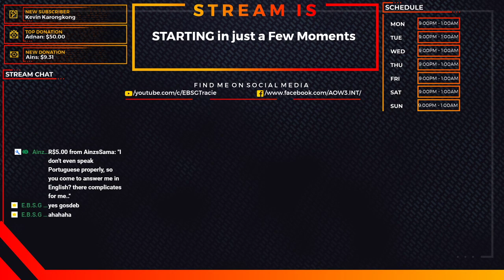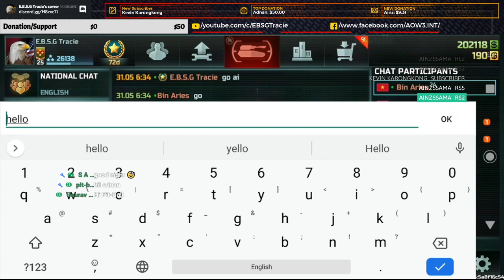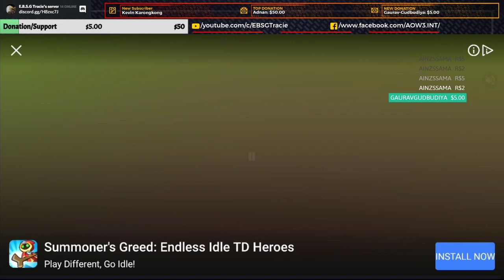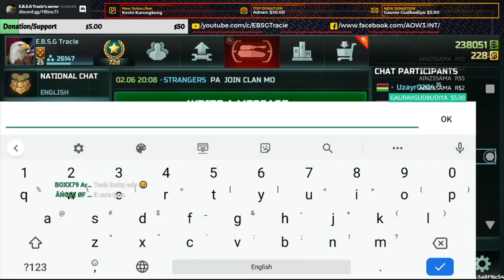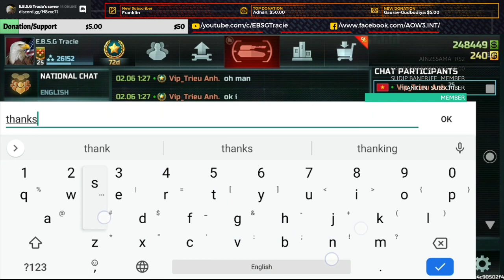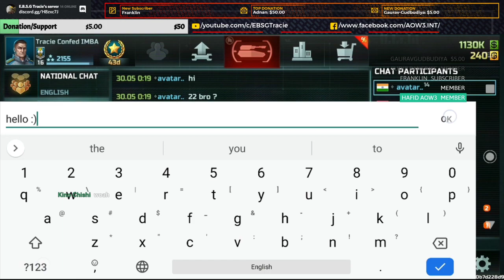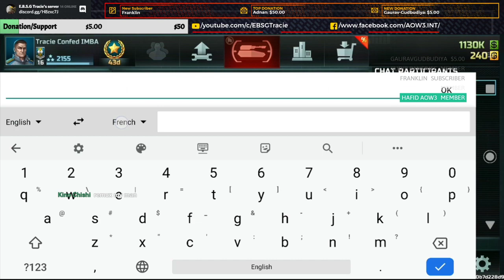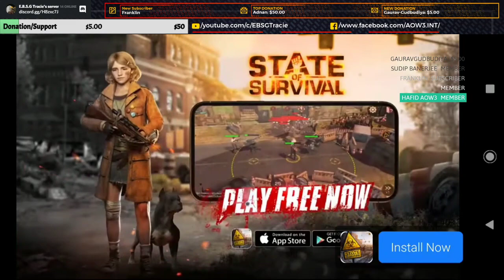(AOW3) - E.B.S.G Tracie Live Gameplay! ( Confederation & Resistance )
If you have questions about the game feel free to ask me on the stream or comment on the video i will answer question to the best and as fast as i can thank you!.

Also if you would like to be my recruit in ART OF WAR 3 GLOBAL CONFLICT!
You will also receive instructions and tips directly from me via pm! As part of the benefit!

For classic REAL RTS LIKE RED ALERT ON MOBILE!

Watch me stream Art of War 3 on Omlet Arcade!